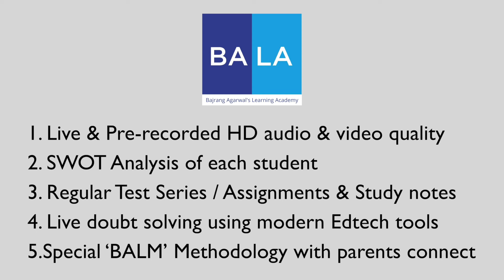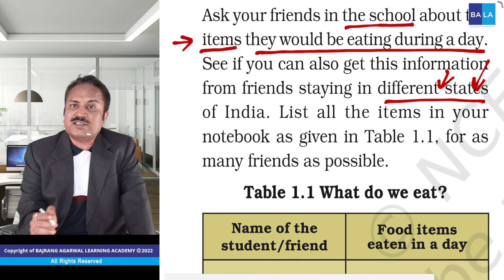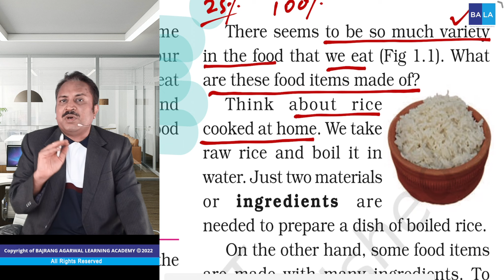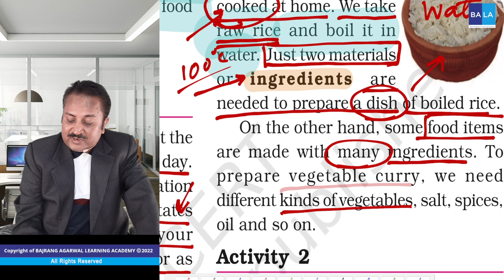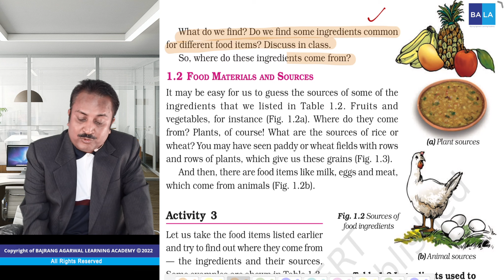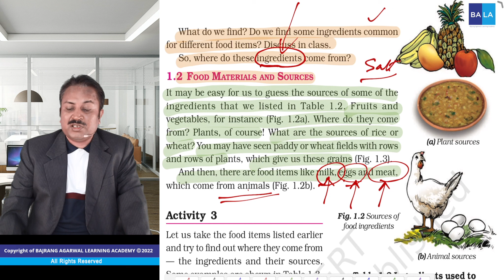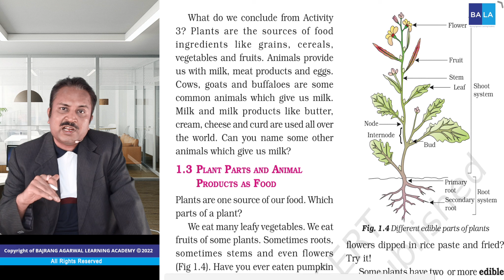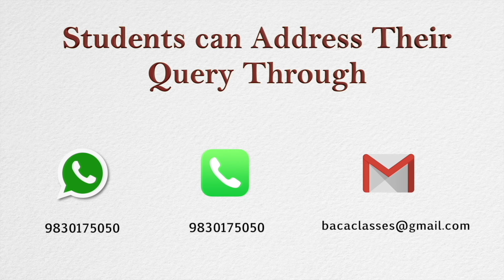Food: Where does it come from ? | Class - VI | CBSE/NCERT : lec 1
Dear Students !!

Join us for ICSE Class IX & X ( Commerce & Economics & English & Mathematics ) & study at your own pace and comfort